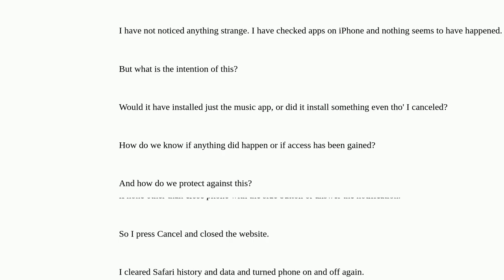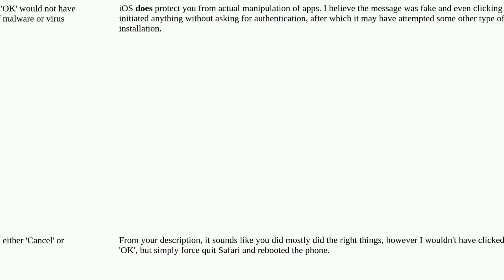Can websites force app downloads?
A special thanks goes out to the community

  ios safari